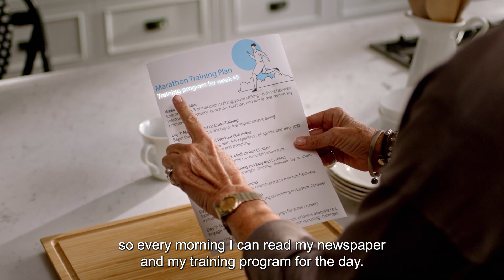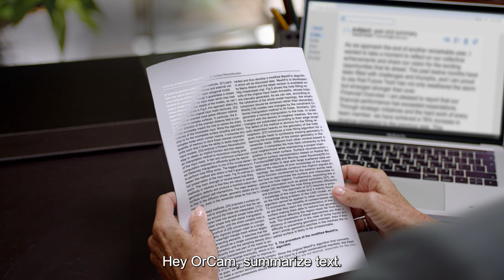OrCam MyEye: Independence Wherever You Go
Discover how OrCam MyEye is revolutionizing independence for visually impaired individuals. Join us as we explore the unique features of OrCam MyEye, from its intuitive control options to its advanced AI capabilities. See how OrCam MyEye helps with daily tasks like reading newspapers, training programs, and even recognizing faces. With OrCam MyEye, visual impairment is no longer a barrier to living life to the fullest. Watch now and witness the power of OrCam MyEye in action!